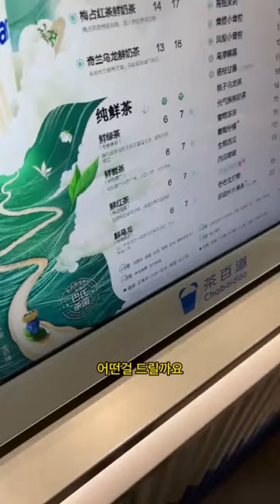중국미녀 295